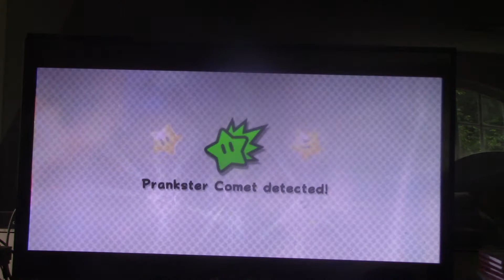Super Mario Galaxy 2 - Puzzle Plank Galaxy - Green Stars